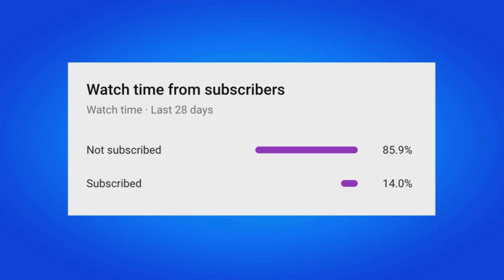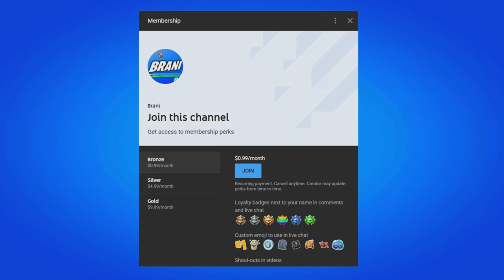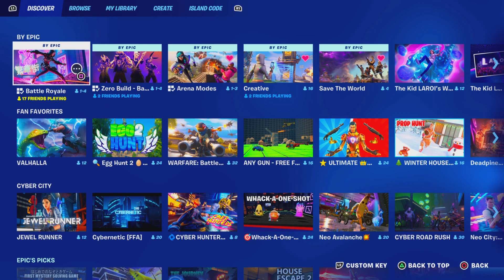How To COMPLETE ALL NED THE ETERNAL ENDLESS NED QUESTS CHALLENGES in Fortnite! (Quests Pack Guide)